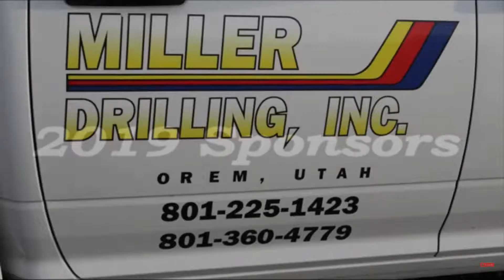Millard County Raceway 305 Modified Heat Race 9/21/19